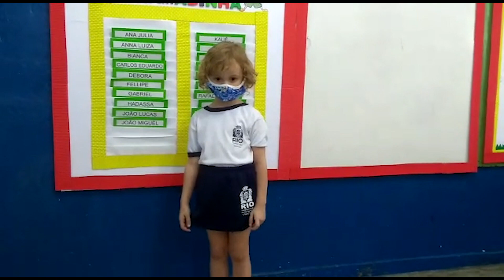Vacas não voam | Rioeduca na TV – Educação Infantil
A professora Rebeca Rosa apresenta a aula - Vacas não voam.
Habilidades trabalhadas: Participar do compartilhamento de saberes sobre os fenômenos da natureza, a partir de explorações realizadas no espaço educativo.

Participar da organização de cenários, personagens e principais acontecimentos de histórias contadas ou narradas.